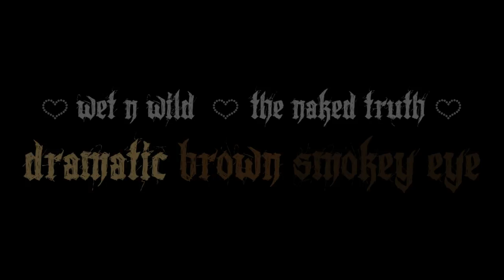GRWM | Wet n Wild The Naked Truth Brown Smokey Eye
Products I used:
Giorgio Armani Luminous Silk Foundation - shade 4
Maybelline Instant Age Rewind Concealer - Brighter shade
Loreal True Match Super Blendable Powder - Soft Ivory
Wet n Wild Palette - The Naked Truth
Milani Brow Fit Brow Kit - Light
Elf Clear Mascara
NYX Matte Bronzer - Light
Elf Studio Bush - Pink Passion
Stila Kitten Duo Highlighter - Pink Side
Elf Black Liquid Liner
Rimmel Scandleyes Kohl Kajal liner - Nude
Tart Lights, Camera, Lashes Mascra
Rimmel Exaggerate Full Color Lip Liner - East End Snob
Mac Lipstick - Snob
Ardell Demi 120 False Lashes

Song: Closer (feat. Iain Mannix)